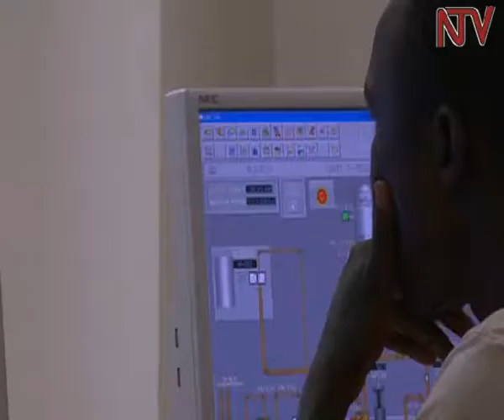Uganda needs to bridge gap between electricity generation and distribution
Government has made headway in increasing electricity generation and reducing on power outages. However, according to Nokwanda Mngeni, who is the outgoing Managing Director Eskom Uganda, a mismatch between generation and distribution infrastructure is the next step government must solve quickly.